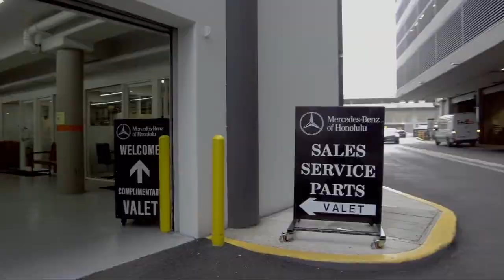2020 Mercedes-Benz GLE GLE 350 Honolulu Ewa Beach Waipahu Mililani Kailua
2020 Mercedes-Benz GLE GLE 350 Stock Number: MLC51248 Vin:4JGFB4JB5LA219638.